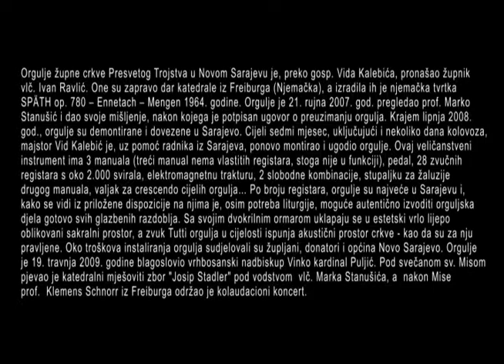Franjo Dugan: Preludij a-mol (Marko Stanušić, orgulje)